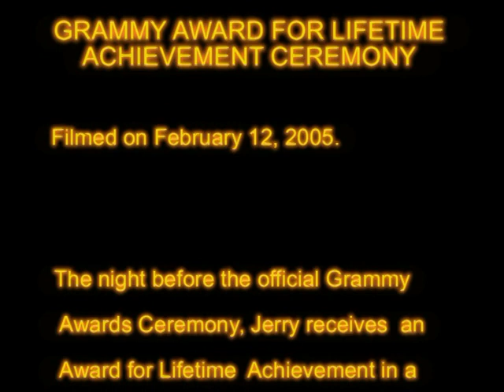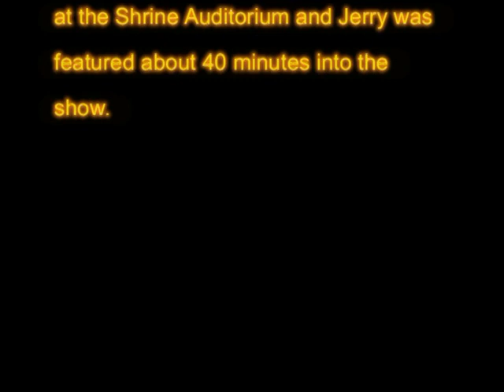Jerry Lee Lewis - Lifetime Achievement Award 2005